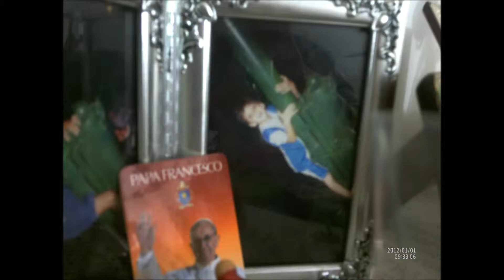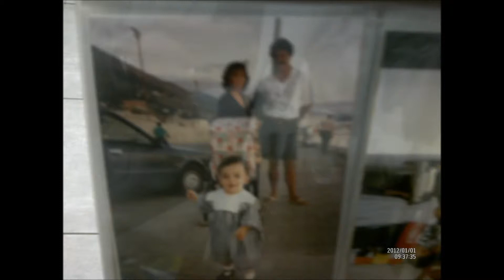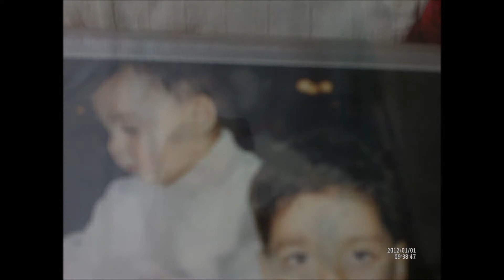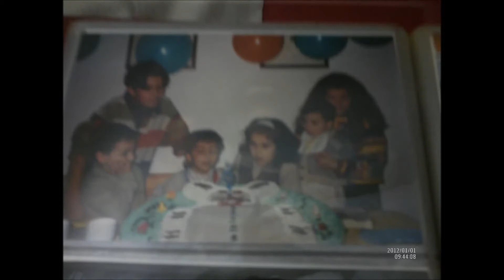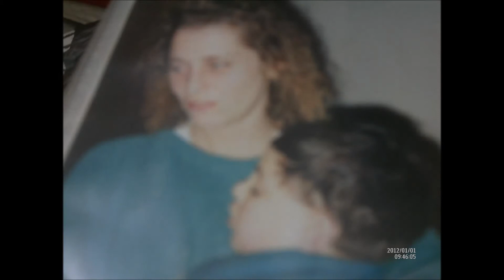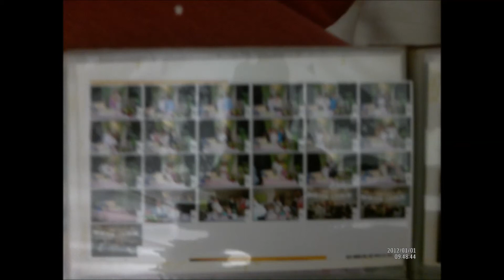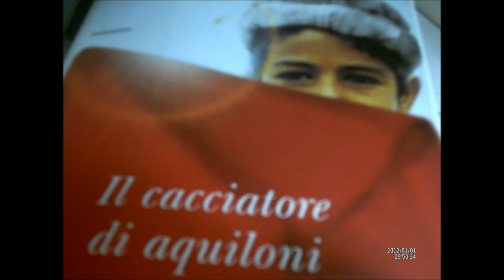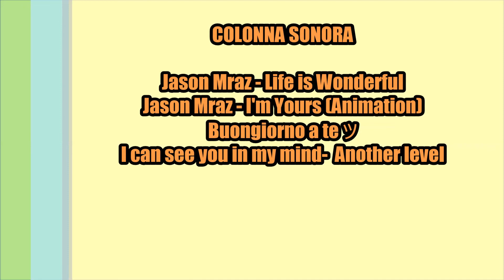Stay tuned - the dreamer, picture a simply-life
Restate sintonizzati - il sognatore, ritratto di una semplice vita
Summer Day - simply my 2014
Summer tuned - the dreamer, portrait of a simple life
galinhas de outros tempos 93
ciężkie czasy w niemczech
sunday, monday HAPPY DAYS
stracky02092011